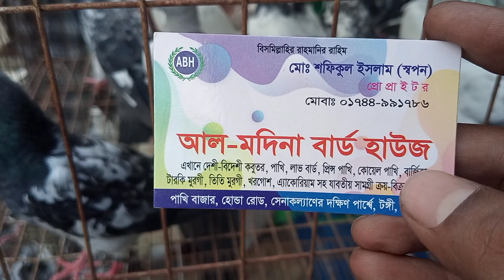টঙ্গী কবুতরের হাটের অভিজ্ঞতা ১৪,০৭,২৪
আসসালামু আলাইকুম,

আজকে টঙ্গী কবুতরের হাটে বেশ মজা করলাম। হাটে কবুতর ও দেখলাম অনেক।

অনেক বিক্রেতা ভাইদের মোবাইল নম্বর আছে আপনারা চাইলেই যোগাযোগ করতে পারবেন, ইন শা আল্লাহ। আজকে টঙ্গী হাটে যেয়ে পরিচিত কিছু ভাইদের সাথে দেখা হলো তাদের কবুতর দেখলাম এই কারণে আজকে অনেক ভালো লাগলো টঙ্গী হাট টা।(@ibrahimpigeonlover ) ভাইও বেশ কিছু কবুতর দেখালো আমাদের। আগামীকাল ইন শা আল্লাহ সারুলিয়া কবুতরের হাটে যাওয়ার ইচ্ছা আছে। আপনাদের ও দাওয়াত রইলো।

আল্লাহ আমাদের সবাইকে ভালো রাখুক সুস্থ রাখুক, আমিন।

ধন্যবাদ,
মো জিল্লুর রহমান শশী